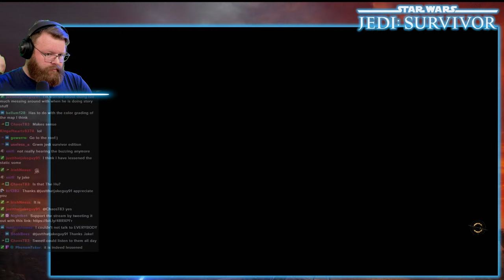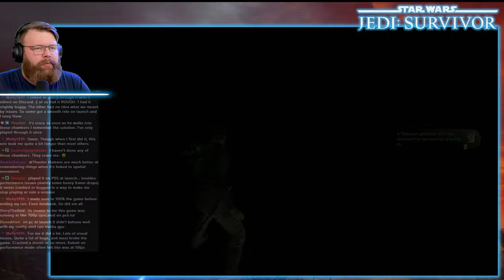Eric Plays - Star Wars Jedi: Survivor - FULL STREAM #7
A live stream of Eric's 7th stream playing Star Wars Jedi: Survivor for the first time.